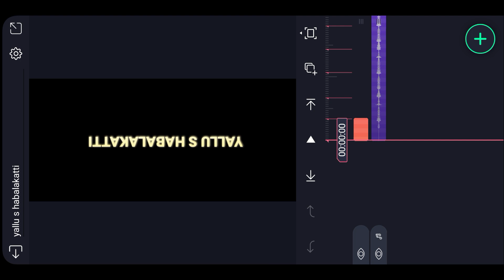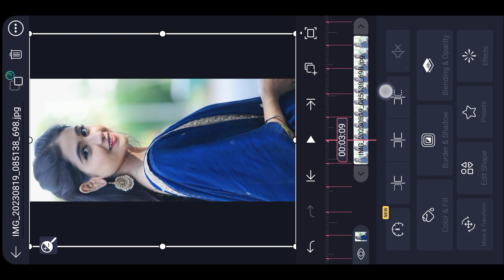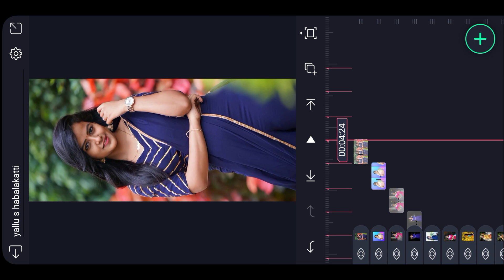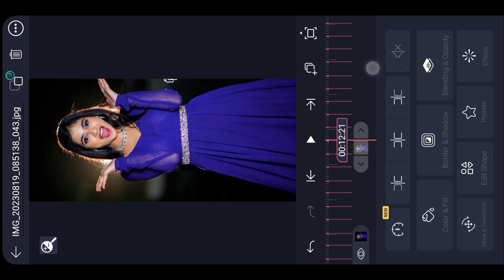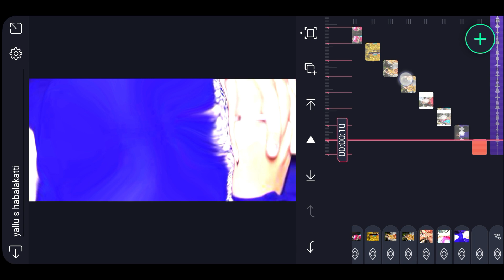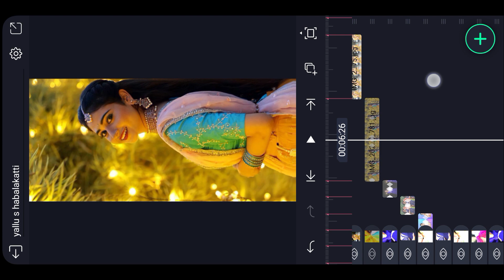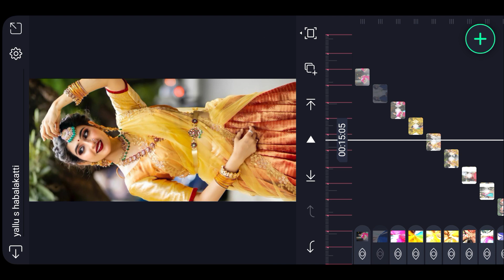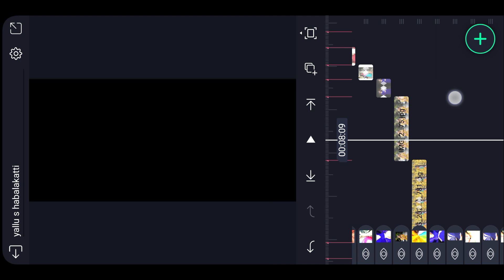malu nipanal Panchami dj janapada status editing video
➡️👍ಲೈಕ್ ಮಾಡಿ
                 ➡️🔄  ಶೇರ್ ಮಾಡಿ
                                 ➡️🔔ಸಬ್ಸ್ಕ್ರೈಬ್ ಮಾಡಿ
                                            ➡️🤝ಸಪೋರ್ಟ್ ಮಾಡಿ